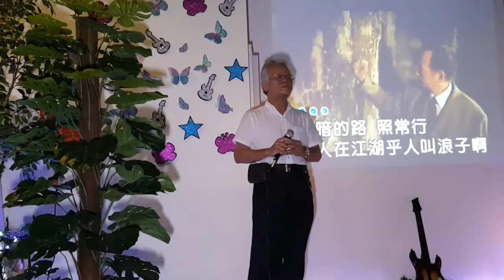想厝的人。。。。林少明